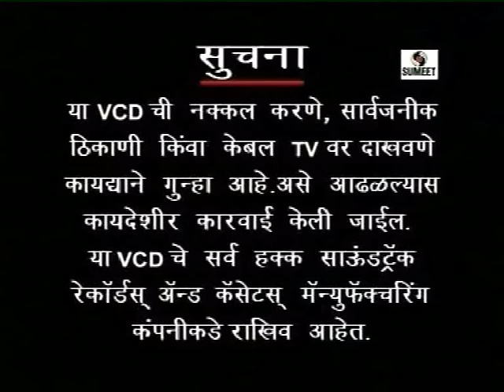Varhad Nighalay Londonla (Part 1) - Marathi Comedy Natak -Sumeet Music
Marathi Natak - Varhad Nighalay Londonla - Best Natak Ever - एक पात्री नाटक - वऱ्हाड निघालय लंडन ला - Lakshmanrao Deshpande - Sumeet Music

Laxman Deshpande (India) plays all 52 parts in the three hour one-man play 'Varhad Nighalay Londonla', which he has performed 2,125 times since the first paying production in December 1979 at Aurangabad, India. The production is a comedy about a marriage party from India going to London for the wedding of one of their sons.

Actor/Writer/Director: Lakshamanrao Deshpande, Producer: Subhash Pardeshi,